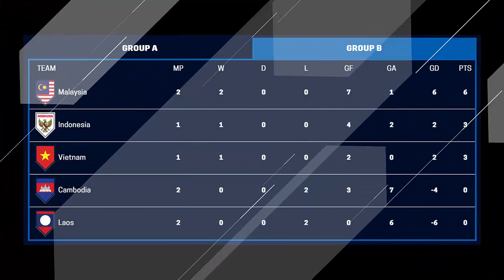🔴🔴SIARAN LANGSUNG!! Indonesia vs Laos Piala AFF 2021 Hari ini Matchday3 | AFF SUZUKI CUP 2020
Siaran langsung piala aff 2020 antara timnas indonesia vs laos akan berlangsung minggu sore ini. Timnas indonesia akan kembali melakoni pertandingan ke dua babak penyisihan grup B piala aff 2020 bertemu laos di stadion bishan singapura pada minggu 12 Desember 2020.
Di pertandingan perdana timnas indonesia sukses menang atas kamboja dengan kedudukan 4-2, hasil ini membuat timnas indonesia untuk sementara berada di posisi kedua klasemen grup B piala AFF 2020. Meski menang atas kamboja namun permainan timnas dinilai masih kurang maksimal, apalagi saat mamasuki waktu akhir pertandingan timnas indonesia terlihat kwalahan dan justru sering tertekan. Satu pr lagi yang harus di perbaiki adalah lini belakang timnas yang dinilai kurang solit hingga timnas kamboja mampu cetak 2 gol ke gawang timnas.
Disisi lain laos yang sudah tampil 2 kali pertandingan dengan mengalami 2 kali kekalahan akan tampil tanpa beban, dan bertekan untuk bisa mencuri poin saat bersua timnas indonesia, hasil imbang dirasa cukup untuk timnas laos demi memperbaiki pertemuan mereka saat bertemu indonesia.
EMM Kira-kira mampukah timnas indonesia menang atas laos? Tuliskan dukungan anda di kolom komentar video ini.
Siaran langsung indonesia vs laos bisa disaksikan di Inews TV, RCTI dan juga aplikasi vidio.com yang akan berlangsung pada jam 16:30 WIB.
Setelah pertandingan timnas indonesia vs laos juga akan berlangsung partai big match antara Vietnam vs Malaysia pada jam 19:30 WIB yang juga akan disiarkan secara langsung oleh Inews TV dan juga aplikasi vidio.com.
Temen-temen bisa menyaksikan dua pertandingan piala aff 2020 di grup B melalui link live streaming di bagian deskripsi vidio ini.